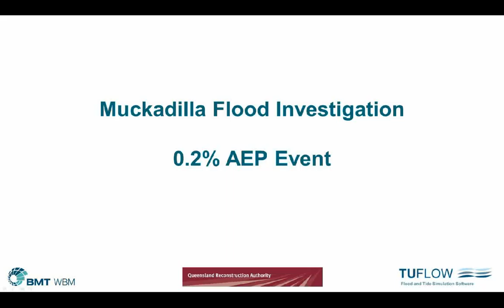Muckadilla Animation AEP0 2pct